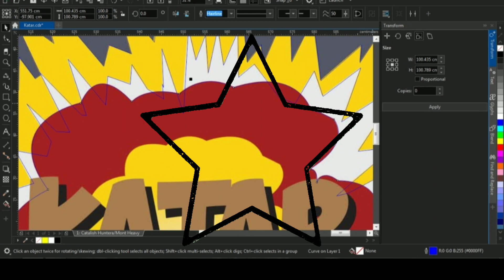Setting untuk Sablon#kaossablon